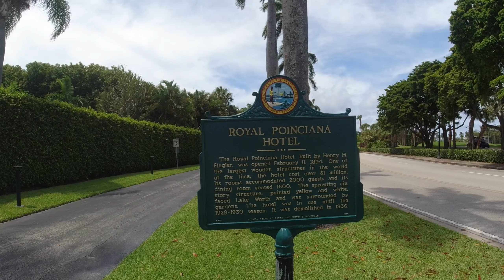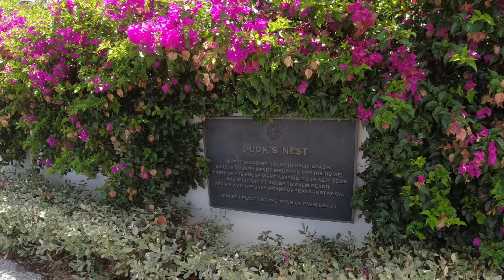Pedaling Palm Beach W/Troy & Andrea's Little Adventures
Palm Beach has the most beautiful bike trail in South Florida so go for a ride with me and my friends from Troy & Andrea's Little Adventures  as we ride the Lake Trail in Palm Beach . I made my first YouTube collab video today with two of my oldest friends in Florida as we rode the Lake Trail on famous Palm Beach Island and you can too. This 5 mile bike trail is easy for anyone and has some of the best views of any bike trail in all of south Florida from the beautiful intracoastal water way and the skyline of West Palm Beach to mega yachts and mansions of the rich and famous living on the island. This is a two part video so after watching mine be sure to click the link at the end of the video to watch theirs.

Enjoy Paradise,

Broker Associate
Keller Williams Innovations

"The videos and comments on this channel are my own and do not represent KW's opinions or positions"

Buy the same equipment I used and still use today to start my YouTube channel (These affiliate links pay me a small commission and help support my YouTube channel so I can keep making videos, for you.Thank you)

Canon EOS 50M W/ 15/45MM

DJI Osmo Action

DJI Mavic Air

Rode Mic

DJI Osmo II Gimbal

Joby GorillaPod

Kimafun Wireless Lav Microphone

CYNOVA Osmo Action Dual 3.5mm Mic Adapter

PGYTECH OSMO Action Camera Cage,Housing Frame Case Universal Interface Expansion Accessories for DJI OSMO Action

GoPro Hero 5 Black

PowerDirector 18 Editing Software:shorturl.at/dsQSU

I am a licensed Florida Realtor (BK-3265266) and can only advise you about buying or selling in the state of Florida however I can refer you to an agent in your state if needed through my referral partners network. Do not base your decision to buy or sell real estate solely from watching any of Palm Beaches Paul's videos and always consult a licensed professional.